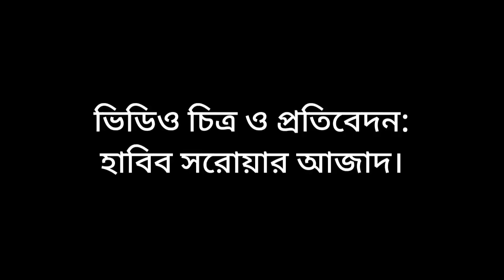দুই মন্ত্রীকে গণ সংবর্ধনা।। Public reception to the two ministers Dhaka,Bangladesh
১১ সেপ্টেম্বর ২০২১ খ্রীষ্টাব্দ, শনিবার। স্থান মধ্যনগর উপজেলা সদর, সুনামগঞ্জ।
সিলেট বিভাগের সুনামগঞ্জ জেলায় নব গঠিত মধ্যনগর উপজেলায় গণপ্রজাতন্ত্রী বাংলাদেশ সরকারের স্থানীয় সরকার, পল্লী উন্নয়ন ও সমবায় মন্ত্রী মো: তাজুল ইসলাম এমপি ও পরিকল্পনা মন্ত্রী এম এ মান্নান এমপিকে গণ সংবর্ধনা প্রদান করা হয়। বিস্তারিত ভিডিও প্রতিবেদনে।। ভিডিও প্রতিবেদন: হাবিব সরোয়ার আজাদ
September 11, 2021, Saturday. Location Madhyanagar Upazila Sadar, Sunamganj.
Local Government, Rural Development and Cooperatives Minister Md. Tajul Islam MP and Planning Minister MA Mannan MP were given a public reception in the newly formed Madhyanagar Upazila in Sunamganj District of Sylhet Division. In the detailed video report. Video report: Habib Sarwar Azad